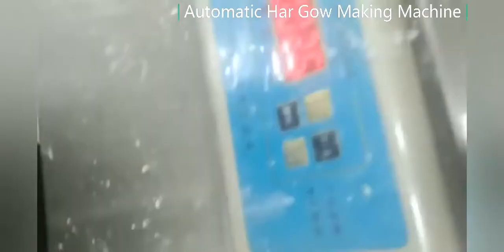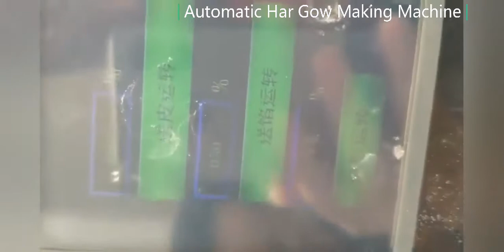多功能粵式點心機#Multifunctional Dim Sum Machine#蝦餃機#鍋貼機#Momo Maker#Fried Dumpling Maker#Potstickers Machine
多功能粵式點心機#Multifunctional Dim Sum Machine#蝦餃機#鍋貼機#煎餃機#Momo Machine#fried Dumpling Maker#Potstickers Machine點心成型機#蒸饺机#南瓜饺子机#彩色水晶饺子机#多功能饺子机
Skype: aster.xu91
Wechat: asterxu1981